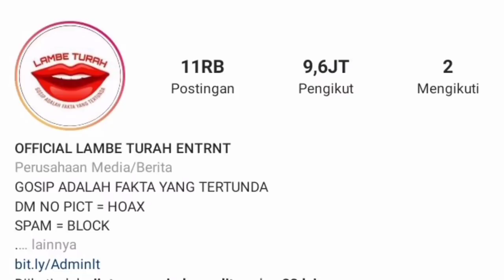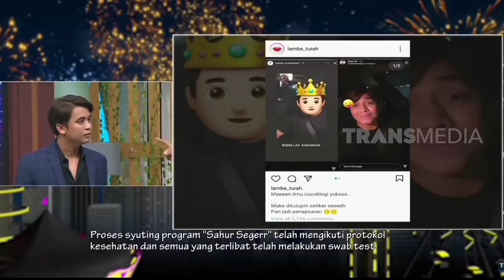mengejutkan‼️emes membungkam Amanda Memes mengantar makananbuat kekasih Billy